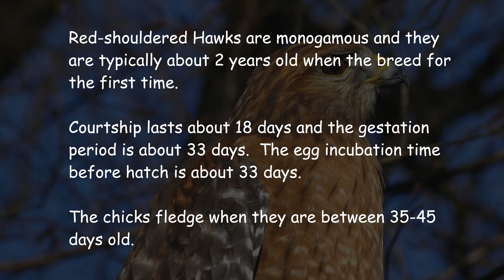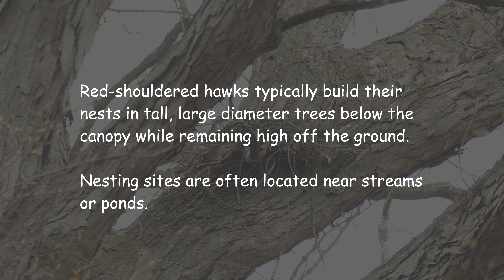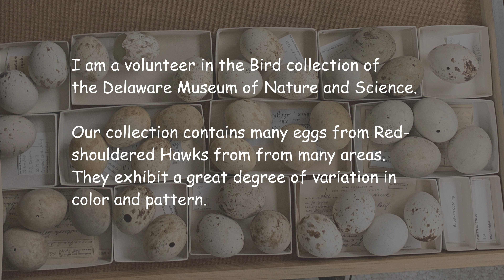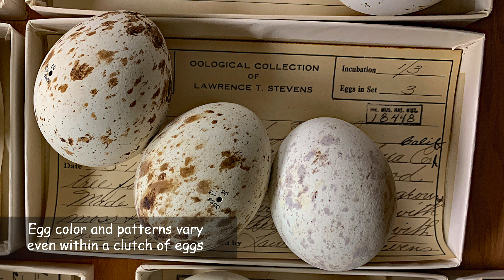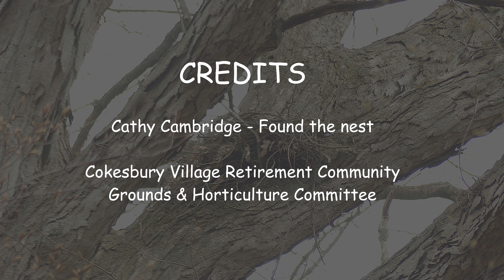Rearing Red-shouldered Hawks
This video chronicles the nest building, mating, and rearing of two chicks by a pair of Red-shouldered hawks on the campus of the Cokesbury Village Retirement Community in Hockessin, Delaware.  The video was produced during the winter, spring, and early summer months of 2023.